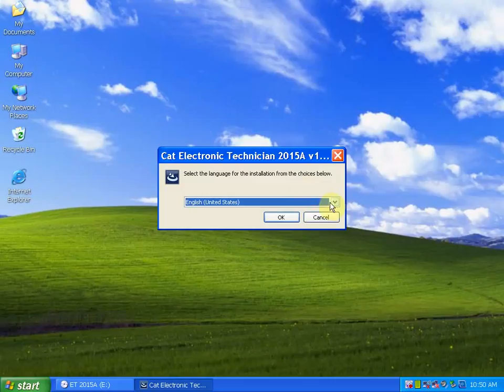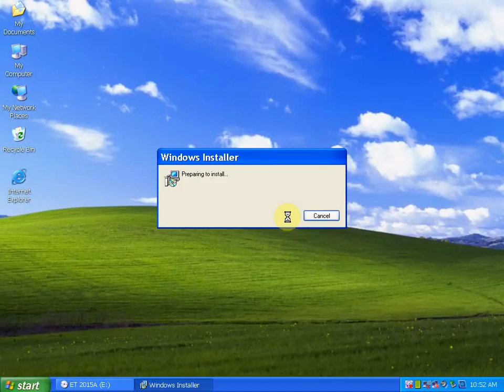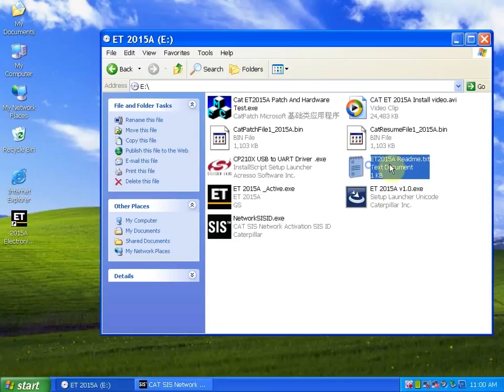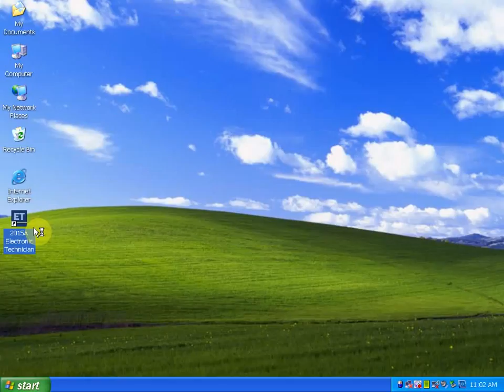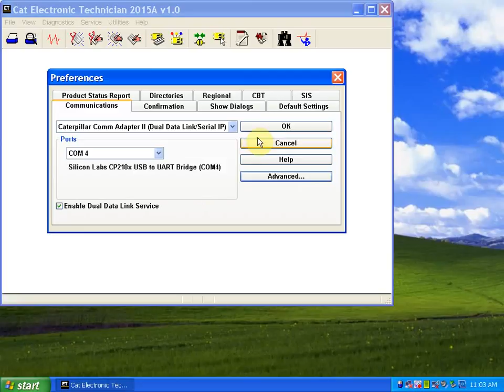Cat ET III Caterpillar ET Communication Adapter iii 2015A software Installation Instruction Vedio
How to installed the CAT ET iii Caterpillar Diagnostic Adapter iii 2015A software?